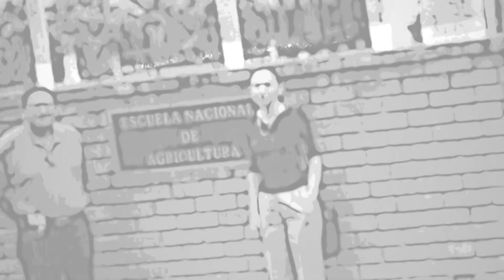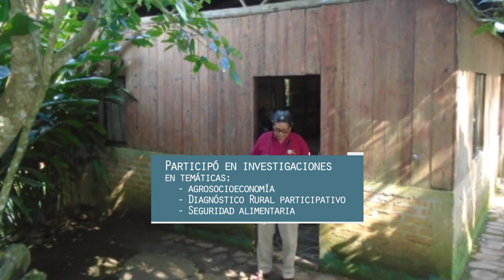Roberto Altamirano maestro de generaciones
LaAgraria rinde homenaje al maestro RobertoAltamiranoArauz, por sus más de 40 años de apostolado en la EducaciónSuperior.

Altamirano fue el primer decano de lo que hoy es la Facultad de DesarrolloRural (FDR) en 1990, la que entonces era la Facultad de Educación a Distancia.😉